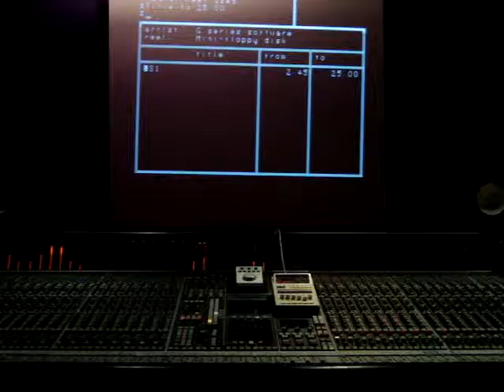cabin fever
tuning is for posers